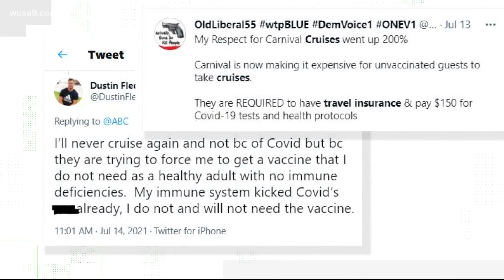Not vaccinated and going on a cruise? You'll need travel insurance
The state of Florida has a ban on businesses requiring vaccination for admission. How did cruise ships deal with it?